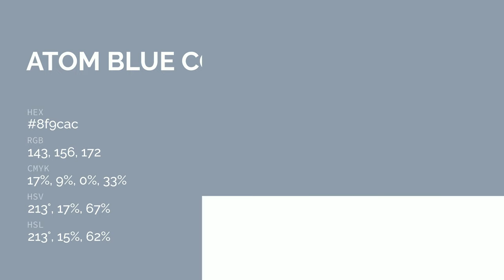Atom Blue color 8f9cac hex color - Blue color - Warm color 8f9cac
What color is Atom Blue ? 8f9cac hex color - Blue color - Warm color 8f9cac

Hex 8f9cac Color Code is also known as Atom Blue color.

Hex 8f9cac Color code in RGB color code model is created after adding 56.08% red color, 61.18% green color and 67.45% blue color.
Hex 8f9cac Color code in CMYK color (process color) code model is generated after subtraction of 16% cyan, 9% magenta, 0% yellow and 32% black.